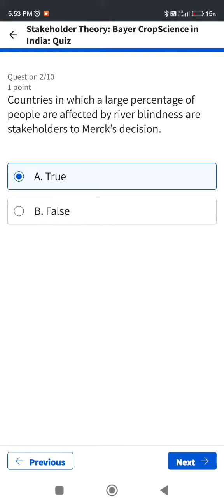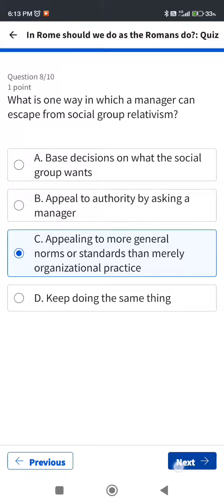[Week 1 to 4] Global Impact: Business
In this video, I have shared about how you can complete the answers of Global Impact: Business Ethics provided by University of Illinois.

Through this video, you can complete & pass this course on Coursera, so keep watching this video till the end and I hope the video is helpful for you.